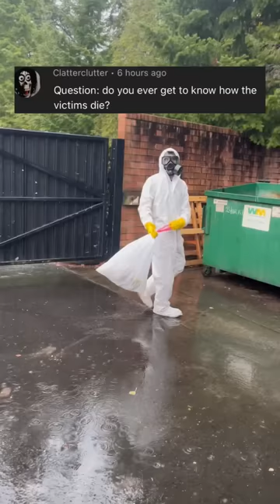Do I Know How The Victims Die When I Clean Up Their Remains?